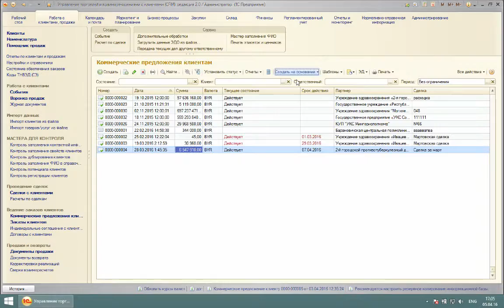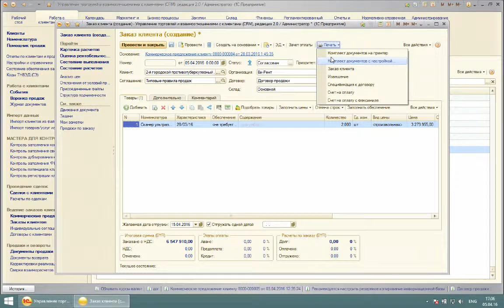Заказ клиента по КП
Оформление заказа клиента на основании коммерческого соглашения (1С УТ с доработками)